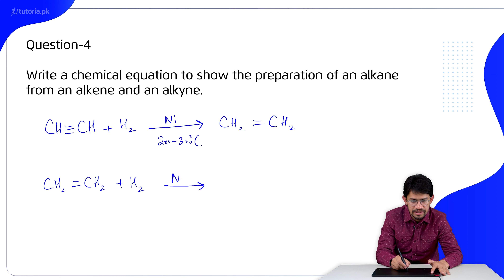Chemistry Class 10 | Chapter 4 | Book Exercise 4.3 | Long Question 2 | in urdu | tutoria.pk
Learn Class 10 Chemistry Chapter 4 "Hydrocarbons".

Chemistry is all about the substances of which matter is composed, the investigation of their properties and reactions, and the use of such reactions to form new substances. This summary video explains why a systematic method of naming chemical compounds is necessary. The video will be helpful for students to understand chemical equations t./. 54o show the preparation of alkanes from hydrogenation of alkenes and alkynes and from reduction of alkyl halides. The summary video also explains preparation of alkenes from the process of dehydration of alcohols and dehydrohalogenation of alkyl halides. The last section of the video will be helpful for the students in understanding the preparation of alkynes from dehydrohalogenation of dihalides and dehalogenation of tetrahalides.

In this video, you will study Chemistry Grade 10 Chapter 4 Topic 8 "Book Exercise 4.3 | Long Question 2 | Write a chemical equation to show the preparation of an alkane from an alkene and an alkyne." by instructor Muhammad Abdullah Khan.